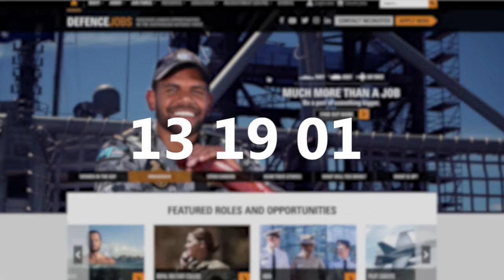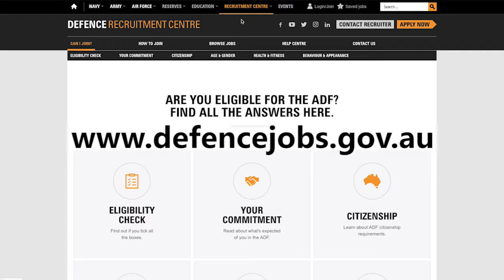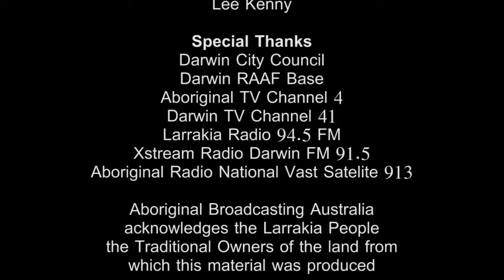Pitch Black 2016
In 2016 the Darwin hosted the bi-annual "Pitch Black" event. Airforce planes & personnel from around the globe took part in the day & night exercises. The general public were able to view the aircraft & talk to the personnel at the Open Day, held at the RAAF base.